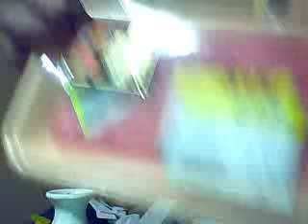カツヒコの生存確認 2016 05 01 日曜日